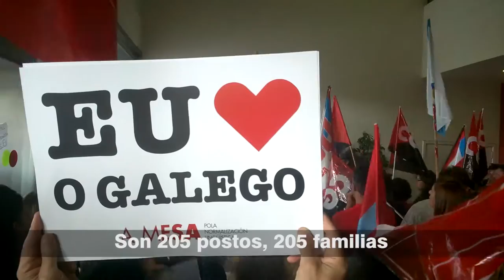Non ao ERE en Extel! Movistar-Adecco culpables! (A Coruña, 29/9/16)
Ao berro de “Este ERE ímolo parar”, as traballadoras e traballadores de Extel mobilízanse este xoves contra o expediente de extinción que a empresa pretende aplicar e que afectará a 205 persoas na plataforma da Coruña. As protestas realízase coincidindo coa nova xornada de paros que as organizacións sindicais xa tiñan convocadas no sector, en demanda dun convenio colectivo digno para os centros de chamadas.